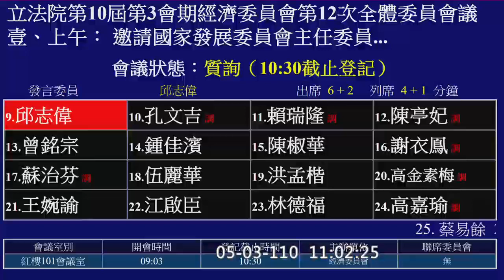【 立委邱志偉 質詢 鋼鐵業是否可放寬勞動力限制? 措施！】｜國會調查兵團 cic.tw